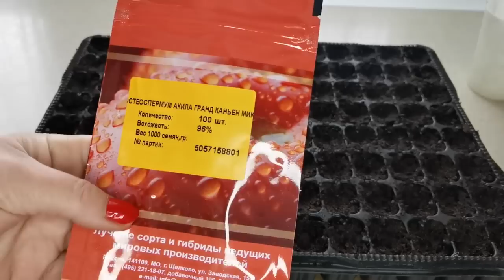Январь.Уже сею цветы на рассаду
Покажу первые всходы цветочной рассада. Бегония клубневая Нон Стоп и ампельная бегония Иллюминешн, Остеоспермум Акела, Гацания Биг Кисс Микс. Уже посеяла бегонию вечноцветущую и виолу крупноцветковую. Поделюсь своей радостью - зацветает бегония Икония Мисс Малибу.